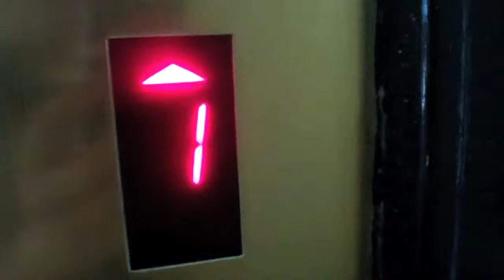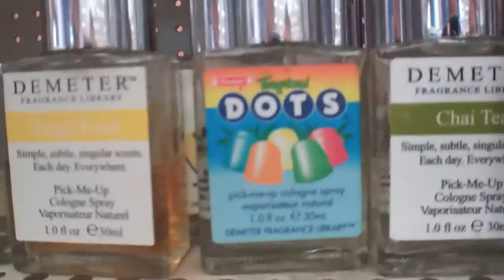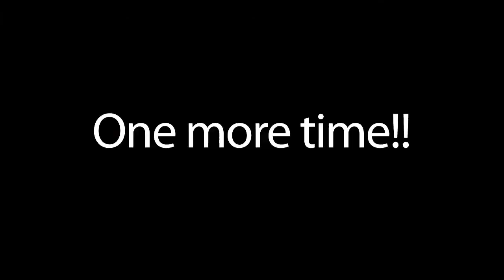Vlog You!! Day 24: Wanna Smell Like Dirt (8-04-2011)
Who in their right mind would were perfume that smells like dirt?? That's GROSS!!!